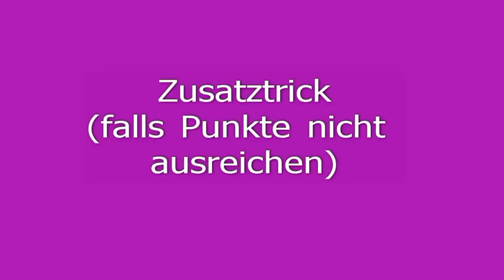Trickzertifikat Beginner von Johanna (Kalah)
Kalah versucht sich beim Beginnerzertifikat von Puli-Dance.de